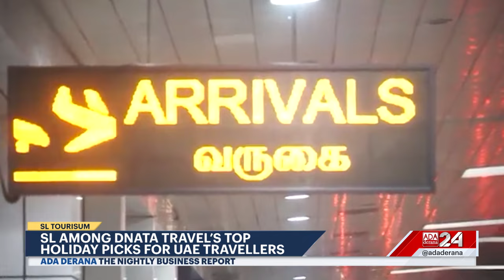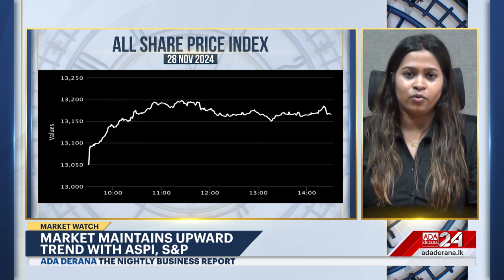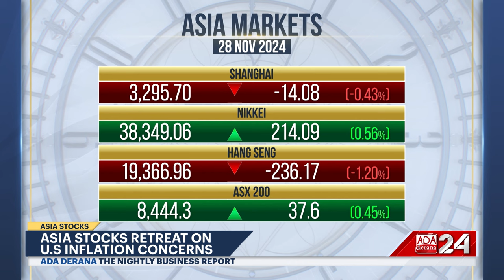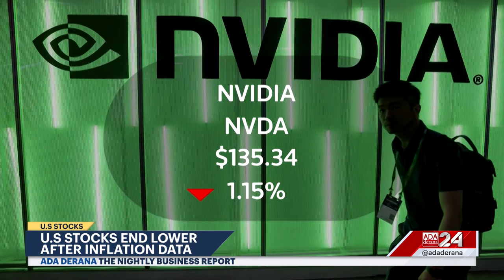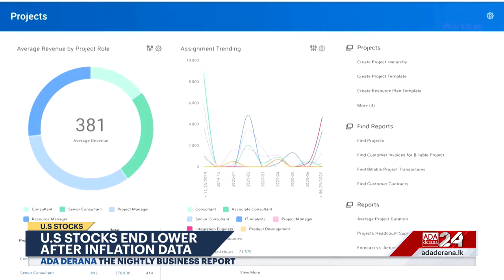The Nightly Business Report | 28th November 2024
➡️Sri Lanka strengthens EU trade through GSP+
➡️SLPA takes cautious stance on Adani's port deal
➡️Market maintains upward trend with ASPI, S&P
➡️U.S stocks end lower after inflation data